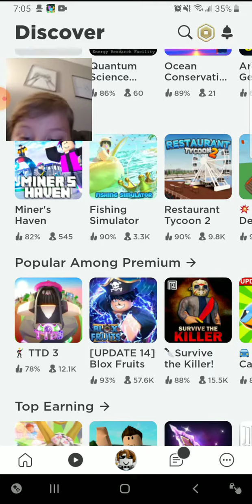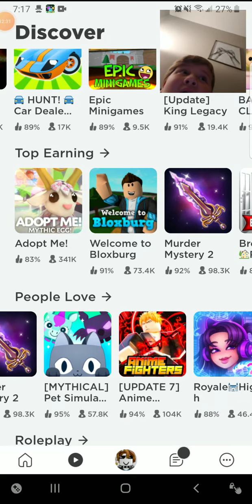we are playing games Like my video and turn notifications on and make sure you press that red button